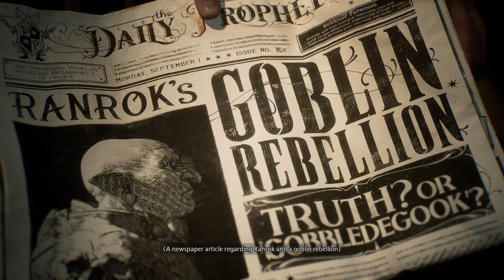Hogwart's Legacy | Let's Play Ep.1 | World of Magic [Wretch Plays]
Let's play Hogwart's Legacy!  A young wizard attends the prestigious school of Witchcraft & Wizardry in this adventure set 100 years before the Harry Potter series.